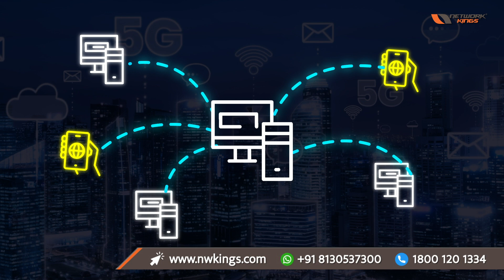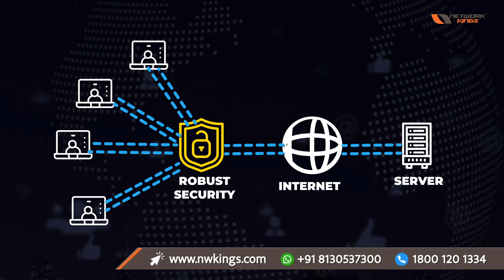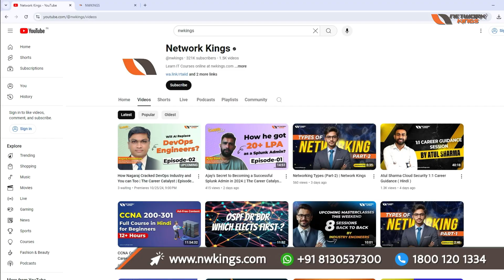Types of Networks and Network Devices in 3 Minutes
Master networking Devices in just 3 minutes! This concise video by Network Kings breaks down the different types of networks (LAN, WAN, MAN, PAN) and essential network devices (routers, switches, hubs, modems). Gain a clear understanding of how these elements work together to create interconnected networks. Ideal for beginners or anyone seeking a quick refresher.

00:00:00 : Network introduction
00:00:31 : Types of networks
00:01:19 : Types of network devices
00:02:05 : Conclusion